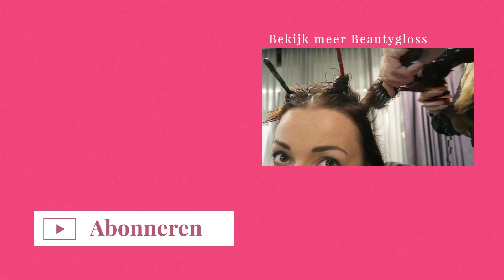Salontafel decoreren ❤ 5 tips | Beautygloss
Vandaag heb ik interieurvideo - mijn favoriete onderdeel om te veranderen op kantoor is mijn salontafel. Ik deel vandaag 5 tips en ik ben ook benieuwd naar jullie tips! Check mijn persoonlijke pagina in het Wehkamp magazine voor meer van mijn tips

Welkom op het youtube channel Beautygloss! Hier vind je iedere zaterdag een nieuwe beautyvideo en doordeweeks komen er vaak extra video's online zoals TAGs, shoplogs en meer. Ik maak deze video's met veel liefde en ik hoop dat je er iets uit kan halen voor jezelf :) Check ook mijn vlogkanaal waar ik iedere dag een vlog plaats!

Ik ben Mascha Feoktistova en run de beautyblog Beautygloss.nl. Sinds 2007 maak ik beauty tutorials en schrijf ik beauty artikelen over make-up, haar, lifestyle, DIY en deel ik al mijn tips en tricks op het gebied van uiterlijk. Ik probeer altijd high end producten te mixen met budget beauty producten waardoor er voor ieder wat wils is :) In 2014 heb ik het boek 'Happy Life' geschreven waarin ik korte verhalen vertel over mijn leven. Mijn boek ligt nu in de winkel :) Ik vlog dagelijks op mijn andere kanaal.